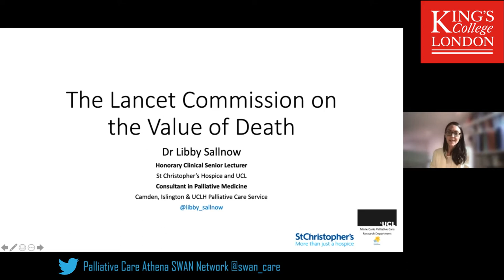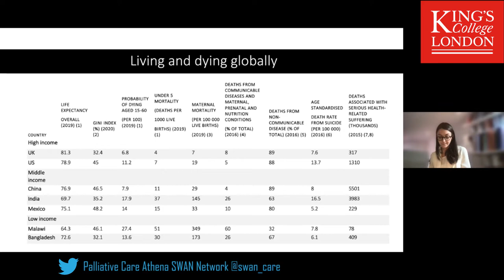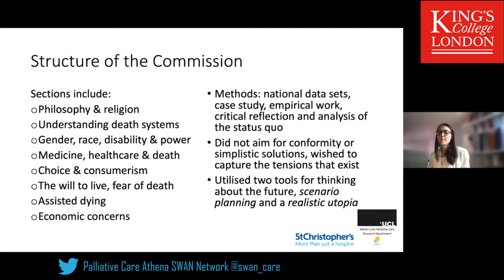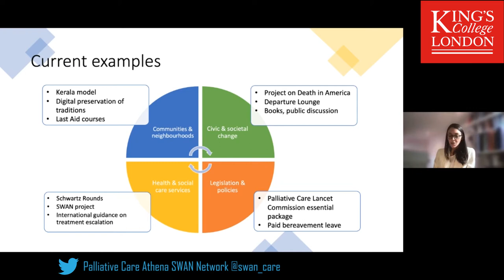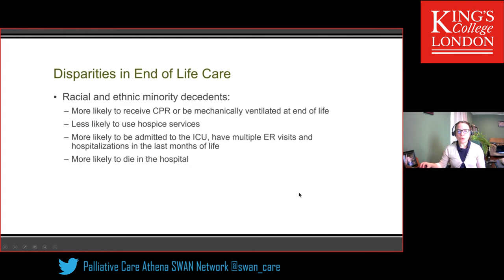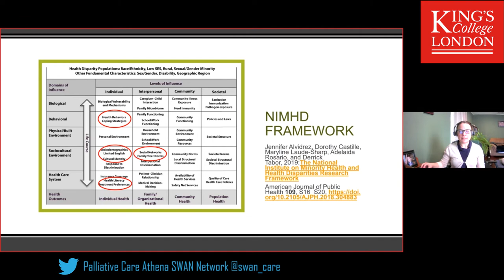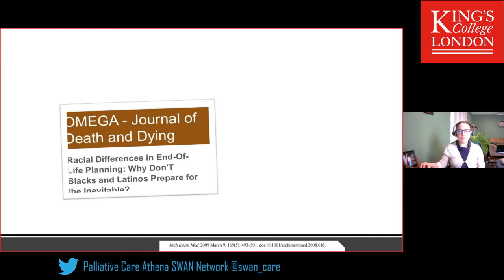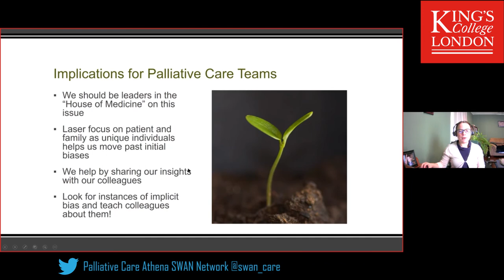SHINING THE LIGHT ON WOMEN WORKING IN PALLIATIVE CARE IN 2020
An International Women's Day event by the Cicely Saunders Institute. Including presentations from:

Dr Libby Sallnow 'The Lancet Commission on the Value of Death'

Dr Elizabeth Chuang 'Looking in the Mirror: Shifting Paradigms to Reduce Racial and Ethnic Disparities in End of Life Care'

Palliative Care Athena SWAN Network @swan_care